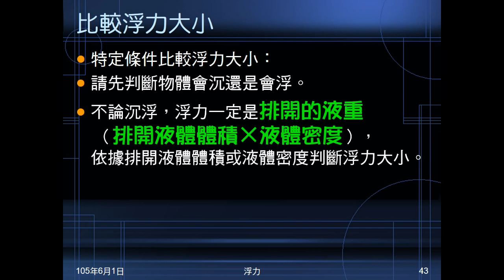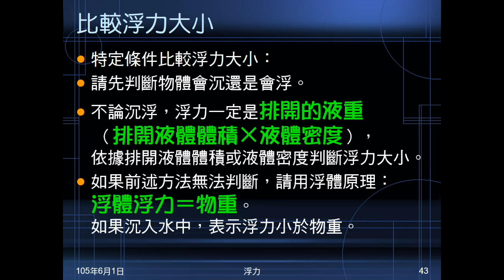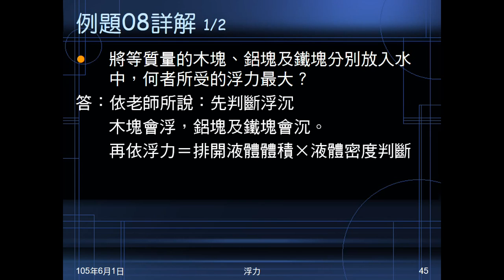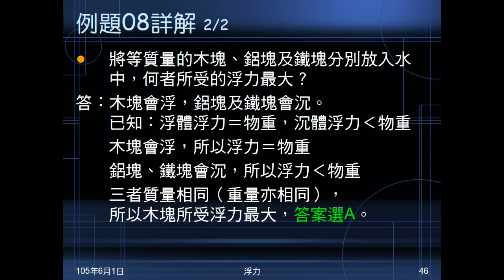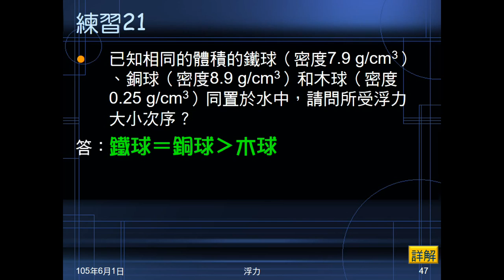104學年國二理化＿常見的力40：比較浮力大小；例題08；練習21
說明如何比較特定條件下的浮力大小。例題08為同質量木塊、鋁塊、鐵塊投入水中，何者浮力最大。練習21為同體積鐵球、銅球、木球（給三者密度），投入水中，問浮力大小次序。